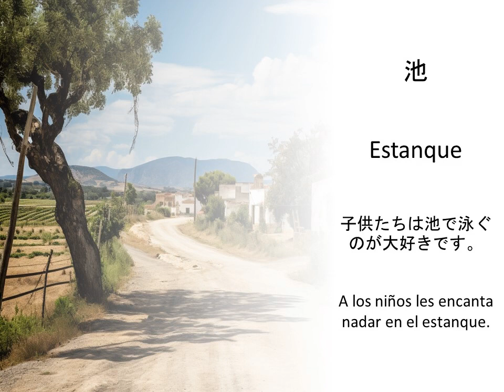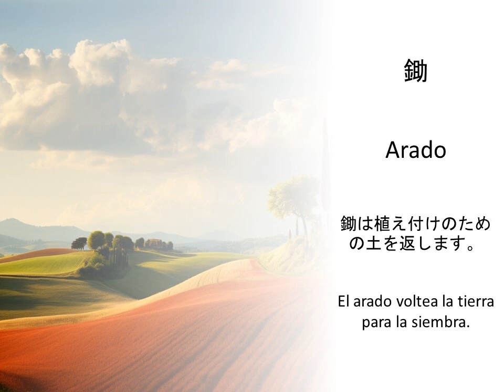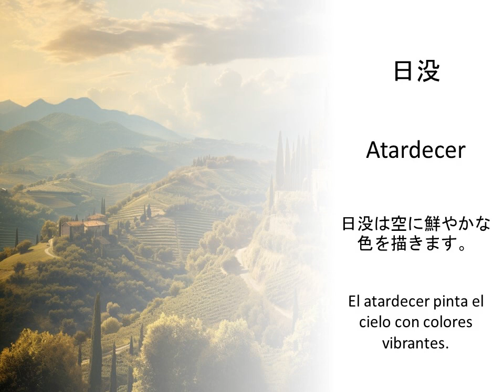Aprendiendo términos rurales en japonés — Definiciones y ejemplos de oraciones